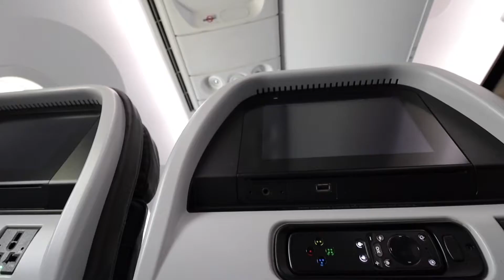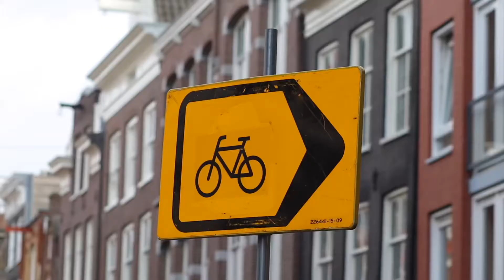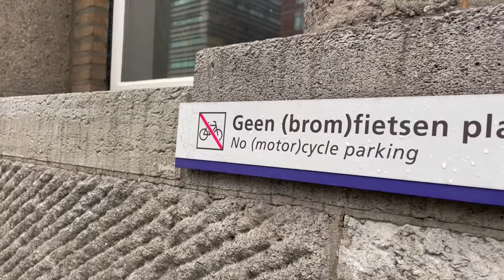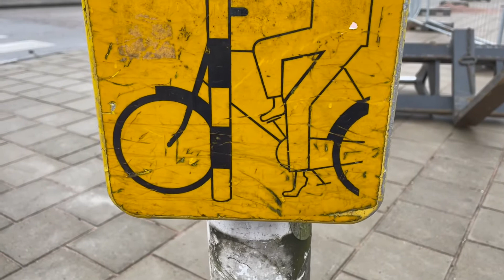ESTA es la ciudad MÁS CICLISTA del mundo 🌍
Vine a pasear por Ámsterdam y te cuento algunos detalles que convierten a esta en quizás la ciudad más ciclista amigable del mundo.
I'm visiting Amsterdam and I let you know some details that turn this into probably one of the most bicycle-friendly cities in the world.
El equipo que usamos:
- - Osmo Pocket
- GoPro Hero 8
- Canon M50
- Canon EF 50 mm 1.8
- Canon EF 85 mm 1.8
- DJI Mini 2
Resources used for this video:

(1896) The Elopement. , 1896. [New York: R. H. Wolff & Co] [Photograph] Retrieved from the Library of Congress,

Bain News Service, P. (1909) Cyclist Chas. Parent. , 1909. date created or published later by Bain. [Photograph] Retrieved from the Library of Congress,

Bitzer, G. W., American Mutoscope And Biograph Company & Paper Print Collection. (1904) Panorama View Street Car Motor Room. United States: American Mutoscope and Biograph Company. [Video] Retrieved from the Library of Congress,

Pathé Frères, U. S., Roosevelt Memorial Association, F. O. & Theodore Roosevelt Association Collection. (1911) Scenes of Roosevelt Dam. [?] [Video] Retrieved from the Library of Congress,

General Electric Company & Copyright Collection. (1954) American Scrapbook. United States: General Electric Co. [Video] Retrieved from the Library of Congress,

Sperber, E., Gallico, P., Stout, R., United States War Savings Staff & U.S. Government Films Collection. (1942) Bonds at War. [United States: War Savings Staff of the United States Treasury Department, ?] [Video] Retrieved from the Library of Congress,

All American News, I. (1942) All-American news. -08. Alexander, W. D. U., Glucksman, E. M. U. & Barnett, C., prods [Video] Retrieved from the Library of Congress,

Twachtman, P., photographer. (1964) CORE pickets in front of 125 North St., New York City?, protesting slum housing / World Telegram & Sun photo by Phyllis Twachtman. New York, 1964. [Photograph] Retrieved from the Library of Congress,

Gotfryd, B., photographer. Protest, "April 3, The Resistance" New York City. United States New York New York State, None. [Between 1965 and 1980] [Photograph] Retrieved from the Library of Congress,